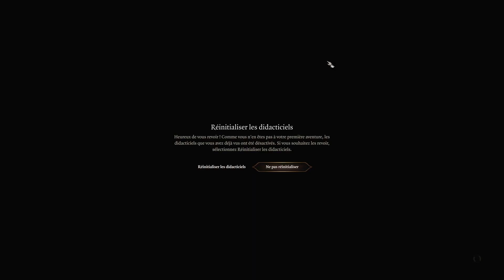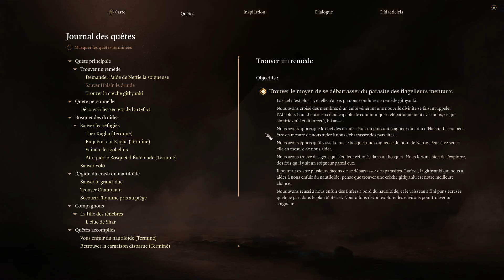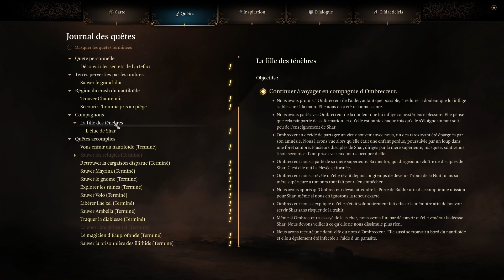REDIF BALDUR'S GATE 3 #4 | ON SAIT QUI EST LE PROBLEME